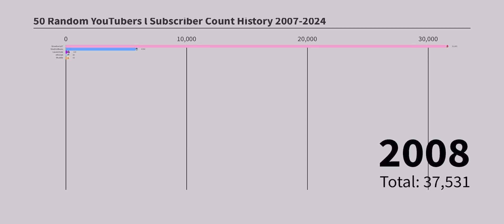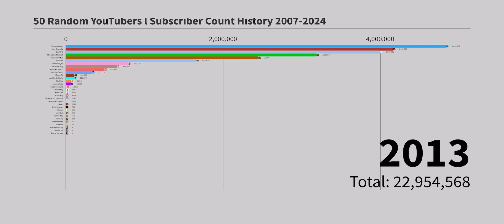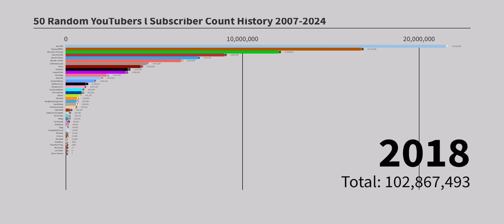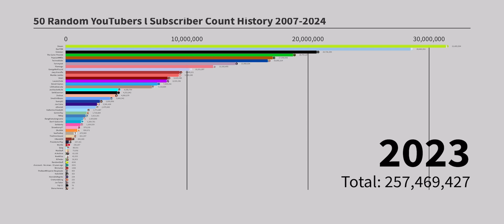50 Random YouTubers Subscriber Count History 2007-2024